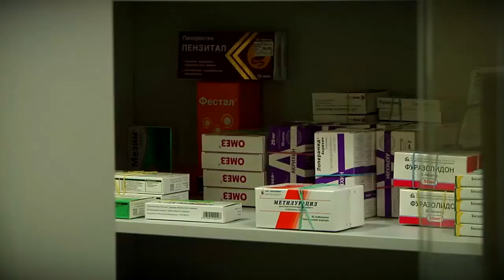Три лекарственных препарата приравняли к наркотикам